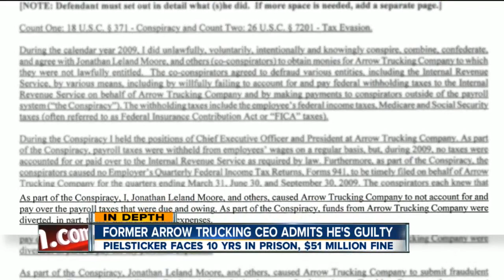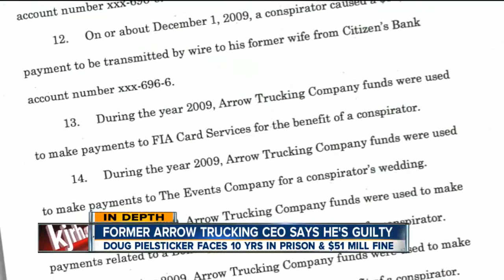Former Arrow Trucking CEO Says He's Guilty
Liz Bryant Reports